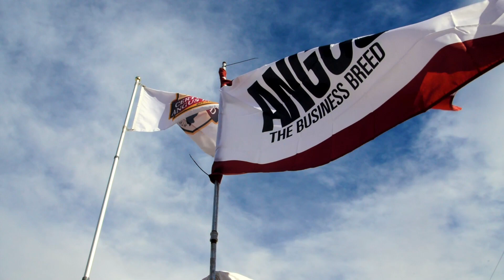National Angus Bull Sale Relocates to Oklahoma City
We hope to see you at 1 p.m. on  January 8th in Oklahoma City for the renewed National Angus Bull Sale! We've compiled an exciting set of high-quality bulls. The official sale book will be hitting mail boxes and Angus.org in the coming weeks.

If you'd like to receive a sale book, feel free to send us a direct message or contact regional managers Jeff Mafi or Alex Tolbert.